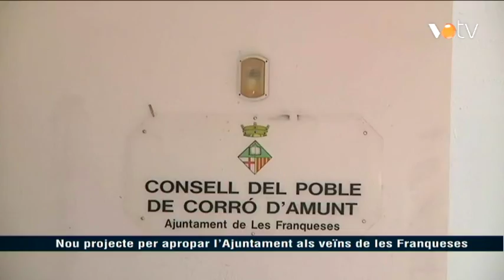VOTV - Nou projecte per apropar l'Ajuntament als veïns de les Franqueses